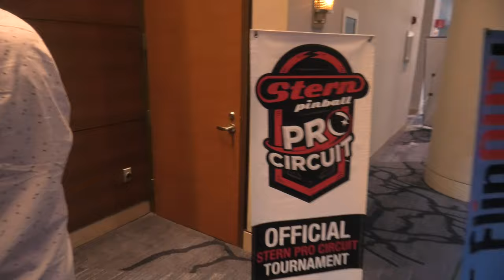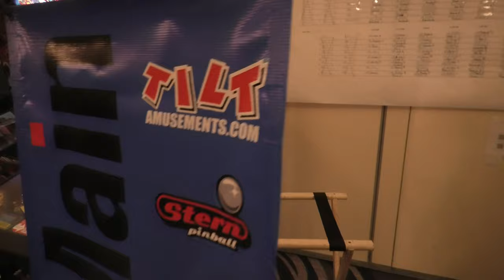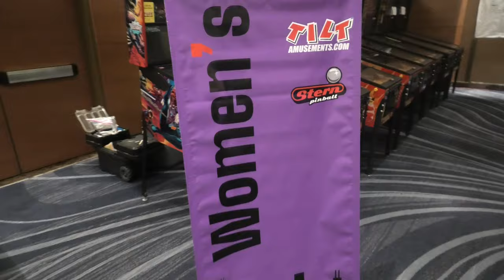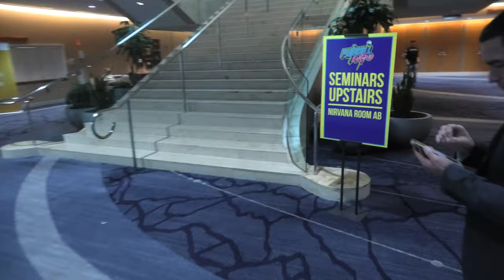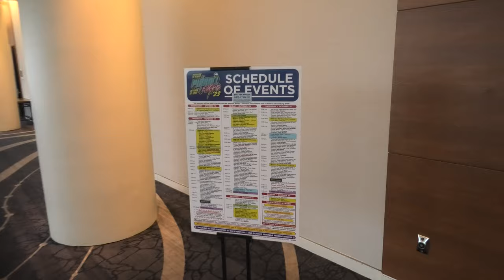Tournaments and Seminars Rooms - Pinball Expo 2023 - Pinball News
To complete our video tour through the Pinball Expo 2023 show, we visit the dedicated tournaments and seminars rooms.